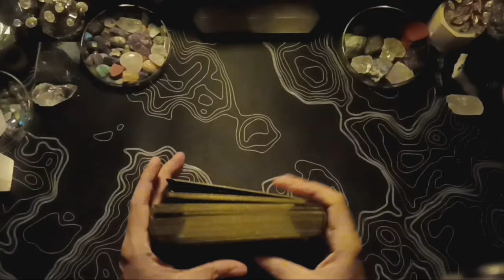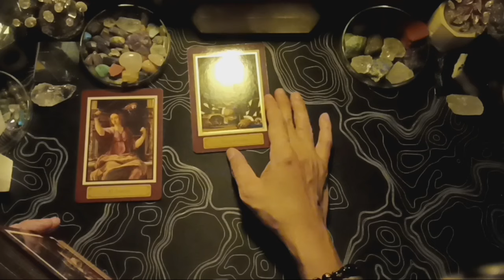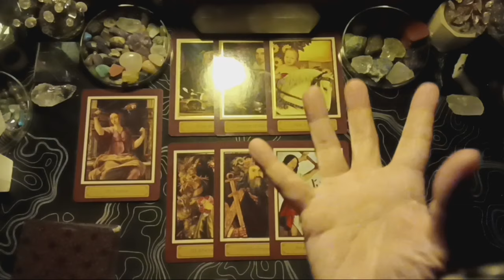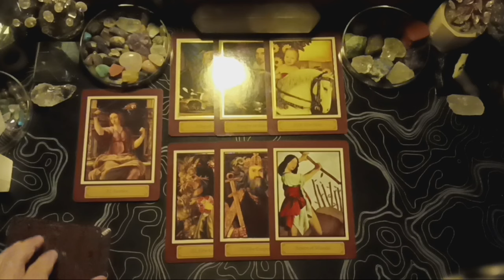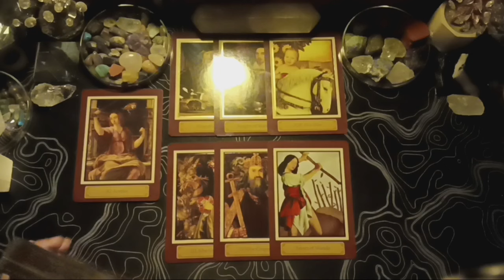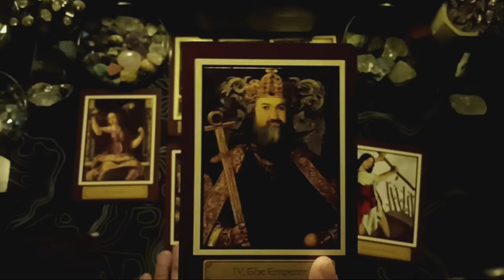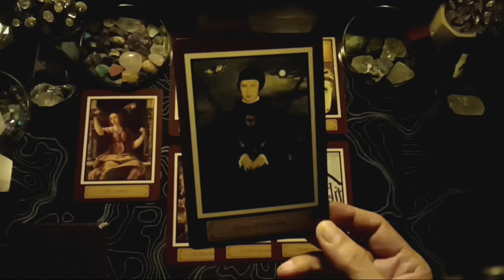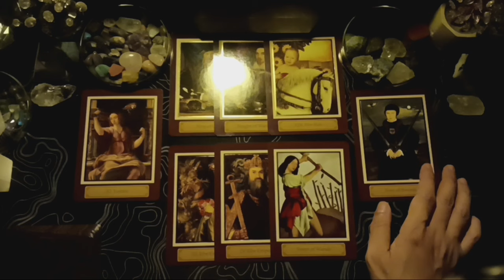♊GEMINI♊, SEPTEMBER 2024. GENERAL CAREER & FINANCE READING (BACAAN UMUM).